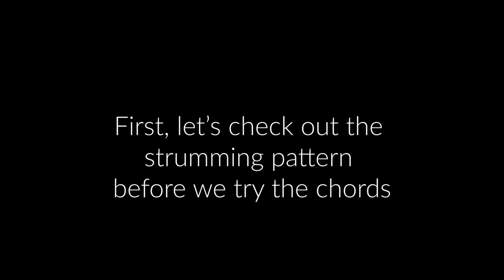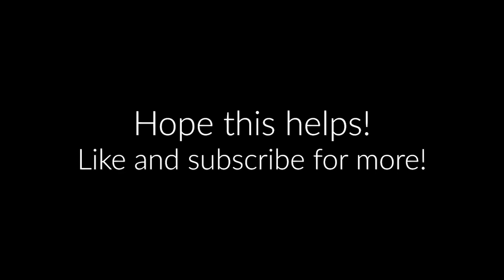cardigan (Taylor Swift) Guitar Tutorial | Chords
How to play guitar with the original song.
Taylor Swift cardigan guitar chords and strumming pattern.